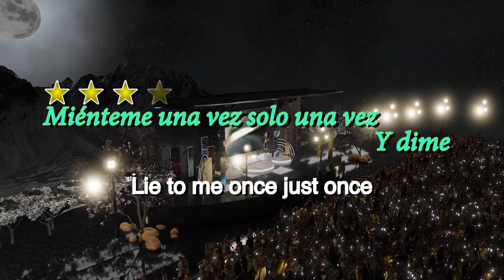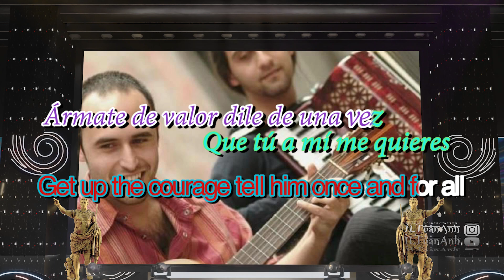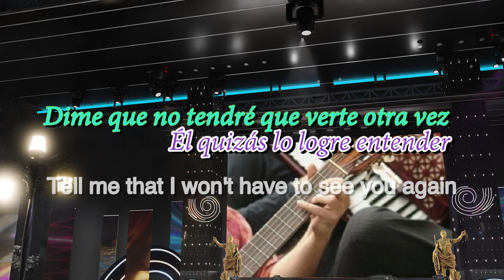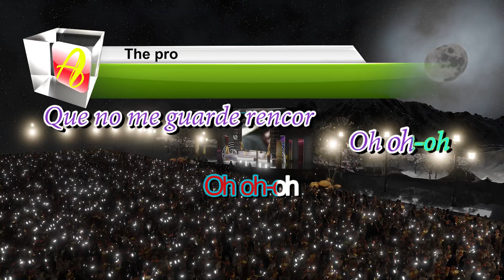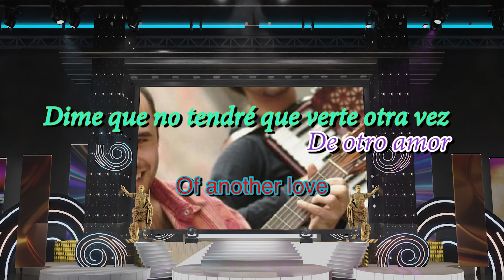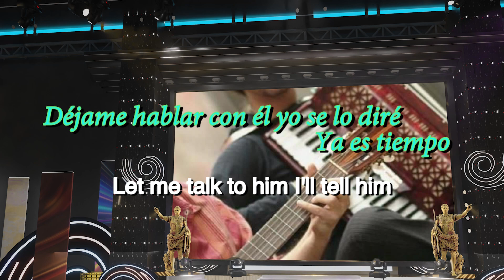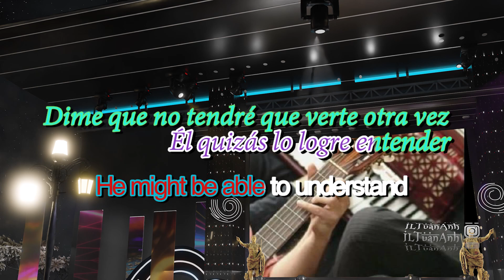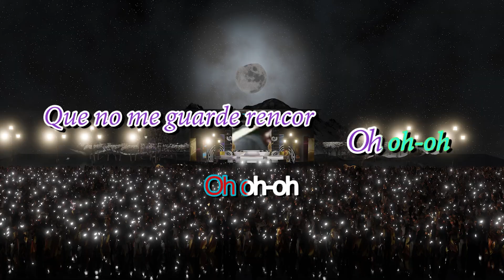ILTuanAnhRecords "Lyric + Beat" Ep 403 Los Vasquez - Mienteme una vez